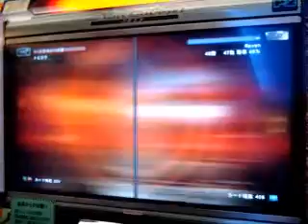Tekken 6 BR Death Match Raven Law 1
Tekken 6 BR
Ravenboy vs Jap Law Player